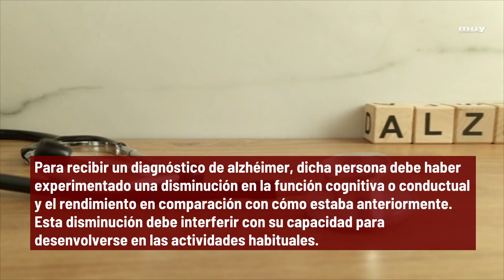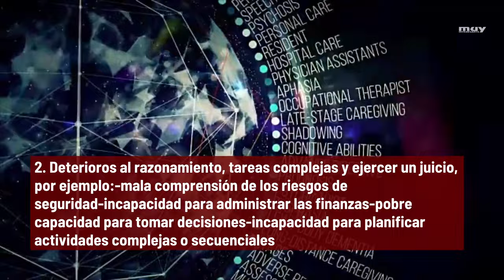¿Qué es el alzhéimer? Síntomas y causas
Actualmente se estima que el alzheimer y las demencias afectan a 900.000 personas, una de cada diez de más de 65 años y un tercio de las de más de 85, según la Fundación Pasqual Maragall.